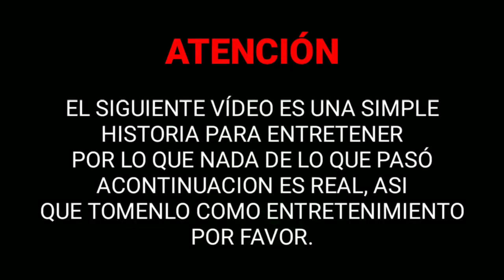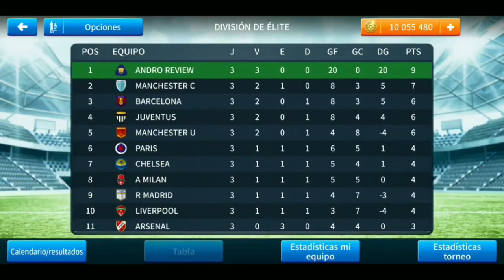LOGRÉ DESBLOQUEAR LA FINAL OCULTA DEL DREAM LEAGUE SOCCER 😃🔔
Hola amigos! Espero y este vídeo haya sido de su agrado! 😃😃

 EN ESTA OCASIÓN LES TRAIGO UN VÍDEO SOBRE DREAM LEAGUE SOCCER 2019 :)

 Y BUENO AMIGOS NOS VEMOS EN UN PRÓXIMO VÍDEO 🔥😎